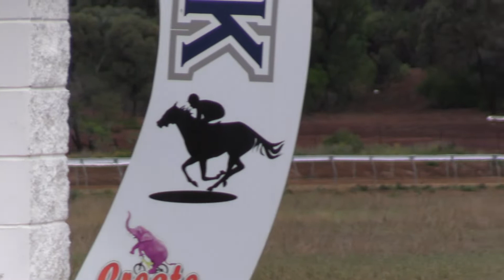Moranbah Race 4 - 6th November, 2021